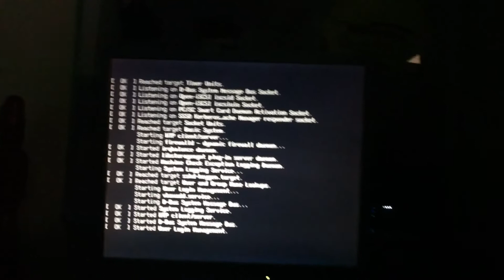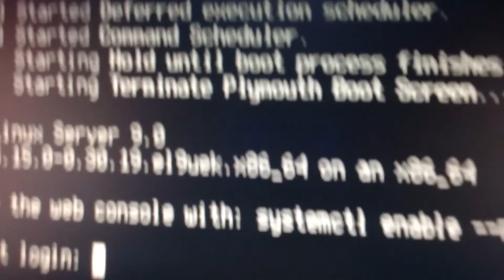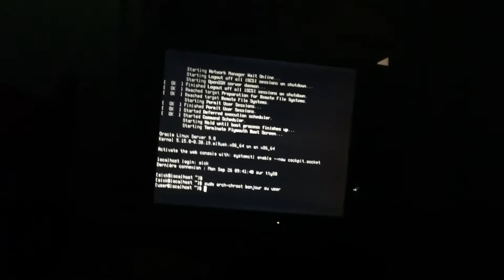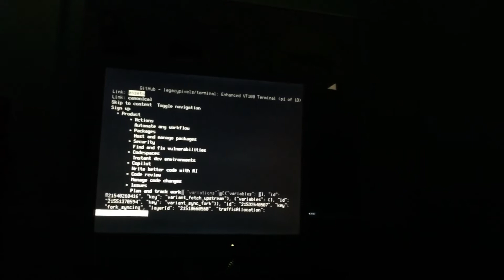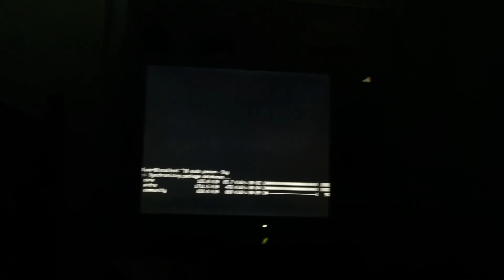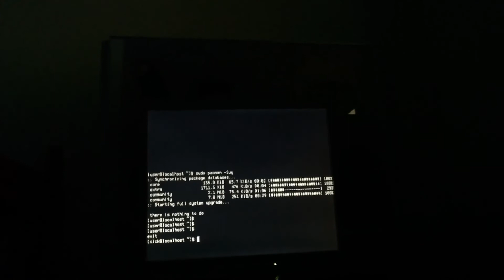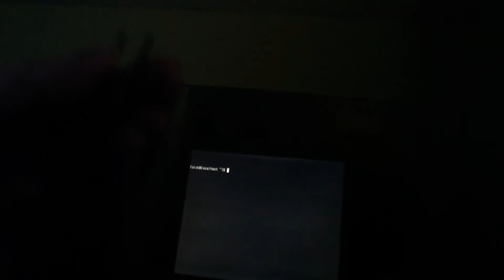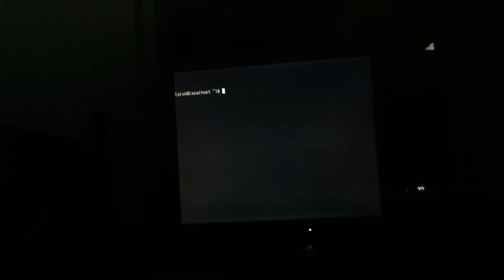Un Petit Boitier Qui Fait VT100/Terminal !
Source Du Produit
Pour Émettre Dans Le Serial, Dans Le GRUB, Ajoutez (Dans /etc/default/grub) :::::::::::::::: console=tty console=ttyS0
Et Vous Faite :::::: update-grub ;;;; grub2-mkconfig -o /boot/grub2/grub.cfg (Sur Oracle Linux)
L'adaptateur Pour Clavier USB
Pour Connecté Le Serial De L'ordinateur Vers Le Terminal
Pour Changer La Vitesse Par Exemple A 115200 (Vitesse Maximal) :::::::::::: console=tty console=ttyS0,115200n8